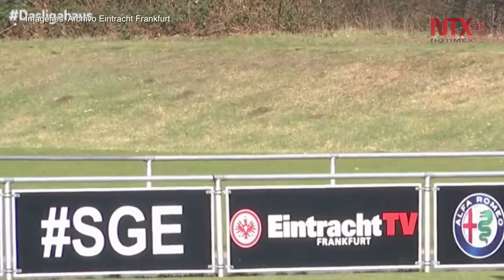Marco Fabián regresa con Frankfurt para entrenar durante fecha FIFA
El mediocampista Marco Fabián regresó a los entrenamientos con Eintracht Frankfurt de la Bundesliga, a pesar de ser descartado por el estratega Adolf Hütter para la temporada 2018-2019.